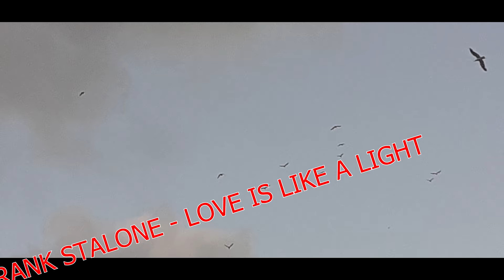FRANK STALONE - LOVE IS LIKE A LIGHT